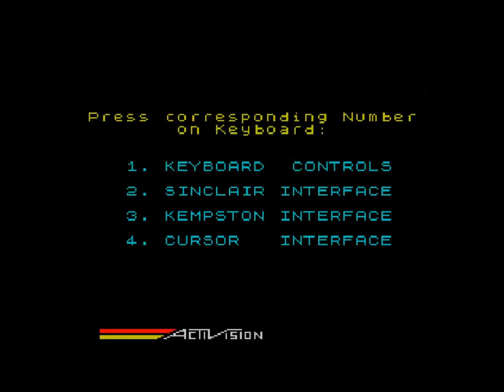Intentando jugar al Spectrum 119: H.E.R.O.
Uno adaptado de Atari. Y joder si se nota...